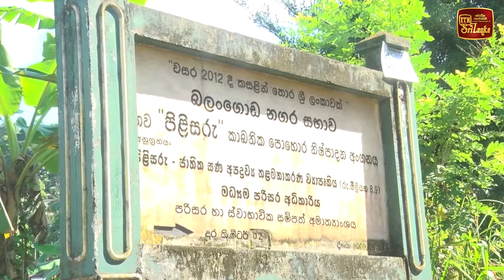සබරගමු පළාතට විශේෂ කමිටුවක්